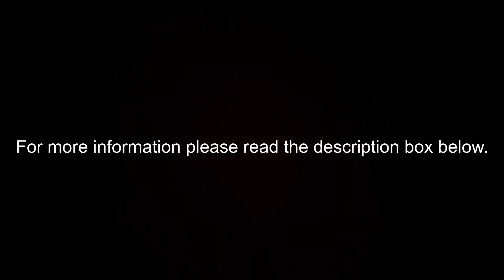MLK CHALLENGE 2021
Mildred Grove
-class of 2022
-OH/DS
-6’
-approach touch: 9’8”
Coach: Roberta McGuiney (Holehouse)
Club: East Coast Power Volleyball Club